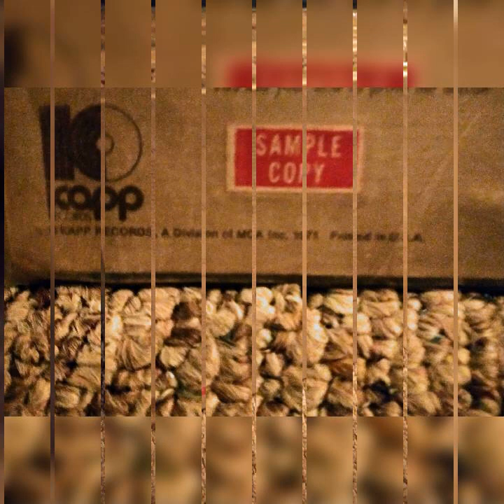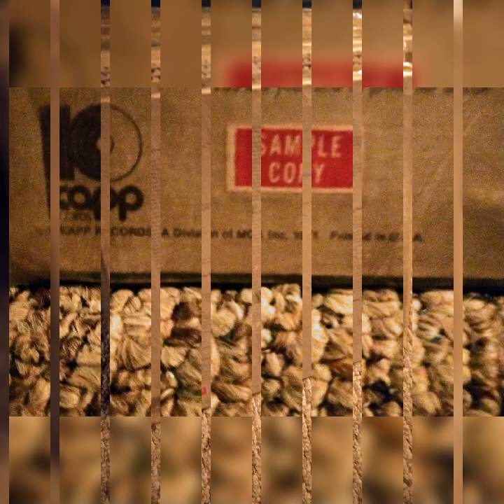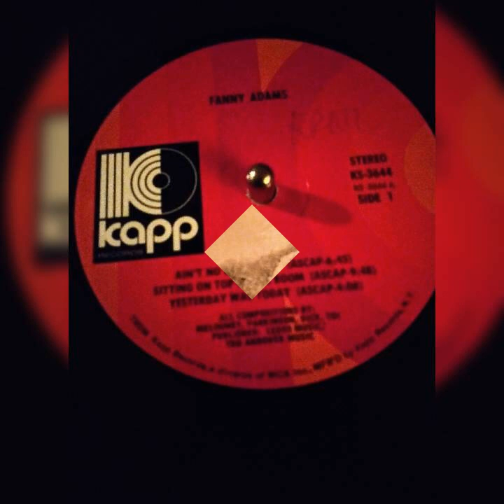FANNY ADAMS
1971, from the record here itself...